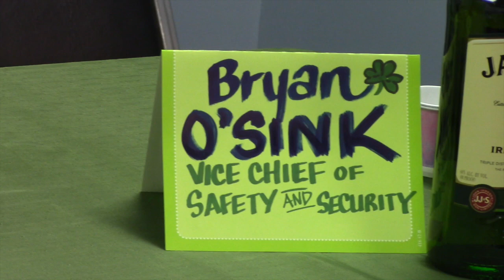World's shortest St. Patrick's Day parade Press Conference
University Avenue Hy-Vee in Waterloo will be putting on the world's shortest parade this St. Patty's day on Tuesday, March 17th at 6 p.m. They will be traveling from the Hy-Vee parking lot to Casey's 218 Pub parking lot, exactly 17 feet. The public is welcome to come and watch.  There will be food and libation at in Casey's Pub parking lot supplied by Hy-Vee.